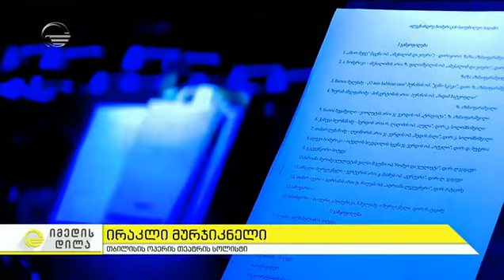ალექსანდრე ხომერიკის 70 წლისადმი მიძღვნილი საიუბილეო საღამო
ეწვიეთ ტელეკომპანია "იმედის" ოფიციალურ საიტს